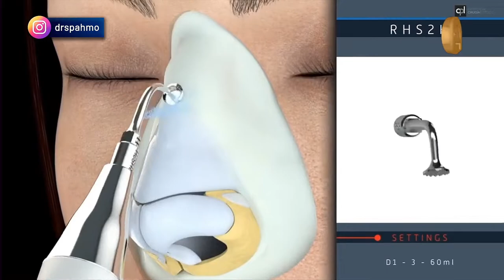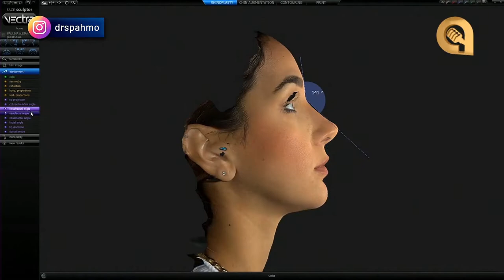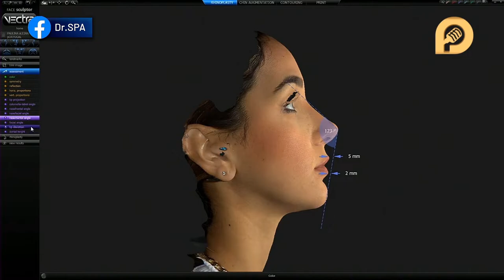Lo que hay que saber acerca de la rinoplastia, cirugía para la nariz: Doctor Rafael Espinosa